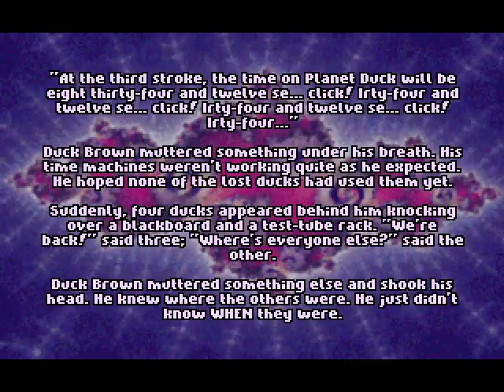Ducks: Beak to the Future - 10 - Rollin'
I wonder if this is the expected solution... Took me a while.